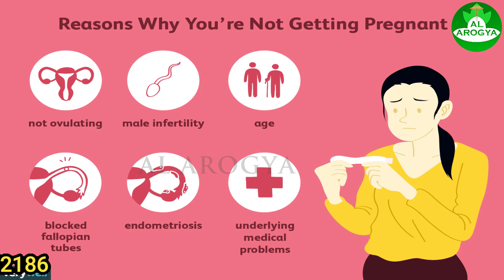18 Important warning signs of Hormonal Imbalance | ஹார்மோன் சமநிலையின்மை | முக்கியமான அறிகுறிகள்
18 Important warning signs of Hormonal Imbalance | ஹார்மோன் சமநிலையின்மை | முக்கியமான அறிகுறிகள்.
Signs of Hormonal Imbalance in Women…….
How to handle Hormonal Imbalance?
How Hormone Imbalance affects Women’s Health?

ஹார்மோன் சமநிலையின்மை என்றால் என்ன?
மனித உடலில் உள்ள சாதாரணஅளவிலான ஹார்மோன்களின் ஏற்படும் தொந்தரவுகள், ஹார்மோன் சமநிலையின்மை என்று அழைக்கப்படுகிறது. ஹார்மோன்கள் என்பது நமது உடலின் உட்சுரப்பியல் சுரப்பிகள் மூலம் சுரக்கும் இரசாயனங்கள் ஆகும்.அவை இரத்த ஓட்டத்தின் வழியாக பயணம் செய்து அனைத்து உறுப்புகளுக்கும் செய்திகளை வழங்குவதன் மூலம், அவற்றின் செயல்பாடுகளை கட்டுப்படுத்தவும் ஒருங்கிணைக்கவும் பயன்படுகிறது.ஹார்மோன்களில் உள்ள ஏற்றதாழ்வுகள் கர்ப்ப் ம் அல்லது வயது அதிகரித்தல் போன்ற சில கட்டங்களில் இயல்பாகவே நிகழ்கின்றன.பாலினம் மற்றும் சுற்றுச்சூழல் காரணிகள் காரணமாகவும்  ஹார்மோன் சமநிலையின்மை வேறுபடுகிறது.ஹார்மோன் மாற்றங்களை கவனிக்காமல் விடுதல், உடலியல் மற்றும் உளவியல் அசாதாரணங்களை விளைவிக்கலாம்.
அதன் முக்கிய தாக்கங்கள் மற்றும் அறிகுறிகள் என்ன? அடிப்படைக் காரணங்களைப் பொறுத்துத் மாறுபடும் ஹார்மோன் சமநிலையின் முக்கிய தாக்கங்கள் மற்றும் அறிகுறிகள் பின்வருமாறு:
* களைப்பு.
* வியர்வை.
* கவலை உணர்வுகள்.
* எரிச்சலூட்டும் தன்மை.
* கருவுறாமை.
* முலைக்காம்பில் கசிவு.
* விரைவான எடை அதிகரிப்பு.
* வயதுவந்தவர்களிடம் காணப்படும் முகப்பரு.
*  எடை இழப்பு.
* ஒழுங்கற்ற மாதவிடாய் சுழற்சிகள்.
*  நினைவகச் சரிவுகள்.
* பலவீனமான தசைகள் மற்றும் எலும்புகள்.
* முடி கொட்டுதல்.
* இன்சோம்னியா (தூங்குவதில் சிக்கல்).
* வெப்ப வெளியேற்றம்.
* மனச்சோர்வு.
* குளிர்ந்த கைகள் மற்றும் கால்கள்.
* மனம் அலைபாய்தல்.
* மாற்று குடல் இயக்கங்கள்.
*  ஹார்மோன் ஏற்றத்தாழ்வால் இதய துடிப்பு, இரத்த அழுத்தம் மற்றும் இரத்த சர்க்கரை அளவுகளில் ஏற்படும் மாற்றங்கள். இதன் முக்கிய காரணங்கள் என்ன?
ஹார்மோன் சமநிலையின் முக்கிய காரணங்கள் பின்வருமாறு:
* மன அழுத்தம்.
* நாள்பட்ட சோர்வு நோய்க்குறி.
* மரபணுமாற்றங்கள்.
* ஸ்டெராய்டுகள் போன்ற சில மருந்துகள்.
* மாதவிடாய்.
* கர்ப்பம்.
* பிறப்பு கட்டுப்பாடு மாத்திரைகள்.
* தன்னியக்க நிலைமைகள்.
* ஒழுங்கற்ற உணவு.
* தைராய்டு சுரப்பியின் சிக்கல்கள் - ஹைப்பர் அல்லது ஹைப்போதைராய்டிசம்.
* வயது முதிர்தல்.
* சில ஒவ்வாமைகள்.
* பாலிசிஸ்டிக் கருப்பை நோய், ப்ரோலாக்டினோமா, ஏதேனும் சுரப்பிகளின் (பிட்யூட் ட்டட் ரி, தை ராய்டு, கருப்பைகள், விந்தகம், அண்ணீரகம், ஹைபோதலாமஸ், மற்றும் பாராதை ராய்டு) அதிகமான அல்லது கம்மியான செயல்பாடு போன்ற மருத்துவ நிலைகள்.
இது எவ்வாறு கண்டறியப்பட்டு சிகிச்சைச்சையளிக்கப்படுகிறது?
* விரிவான வரலாறு மற்றும் உடல் பரிசோதனை போன்றவற்றை தவிர, ஹார்மோன் அளவுகளில் ஏற்றத்தாழ்வு பொதுவாக உமிழ்நீர் மற்றும் சீரம் சோதனைகளின் முடிவுகளை மதிப்பிடுவதன் மூலம் கண்டறியப்படுகிறது.
* டெஸ்டோஸ்டிரோன் மற்றும் ஈஸ்ட்ரோஜென் போன்ற பாலியல் ஹார்மோன்களின் அளவுகளைக் கண்டறிவதற்கான சோதனைகள் பரிந்துரைக்கப்படலாம்.
* அல்ட்ரா சவுண்ட் அல்லது எம்.ஆர்.ஐ போன்ற தோற்றமாக்கல் சோதனைகள் தேவைப்படலாம்.
* ஹார்மோன் சமநிலையின்மையின் அடிப்படைக் காரணத்தை குணப்படுத்துவதைக் கருத்தில் கொண்டு சிகிச்சை நிர்வகிக்கப்படுகிறது,
மேலும் பொதுவாக பின்வரும் முறைகளால் சிகிச்சை அளிக்கப்படுகிறது:
* மாத்திரைகள், குழைமங்கள் மற்றும் ஓட்டுகள் வடிவில் செயற்கை ஹார்மோன்கள்.
* ஹார்மோன் மாற்று சிகிச்சை.
* ஹார்மோன் சமநிலையின்மையின் அறிகுறிகளைத் தடுக்க உதவும் ஒரு சுறுசுறுப்பான வாழ்க்கை முறையும் ஆரோக்கியமான உணவும் பரிந்துரைக்கப்படுகின்றன.
* கவலை மற்றும் மன அழுத்தம் கொண்ட மக்களுக்கு முறையான மனச்சோர்வு எதிர்ப்பு மற்றும் மனஅழுத்தம் எதிர்ப்பு மருந்துகள் கொடுக்கப்படலாம்.
* ஹார்மோன்கள் அதிகப்படியாக சுரக்கும்போது ஹார்மோன் எதிரிகள் வழங்கலாம்.

-AL Arogya Hospital.